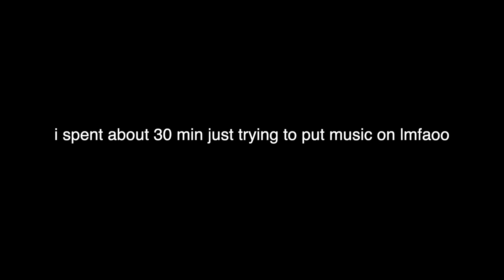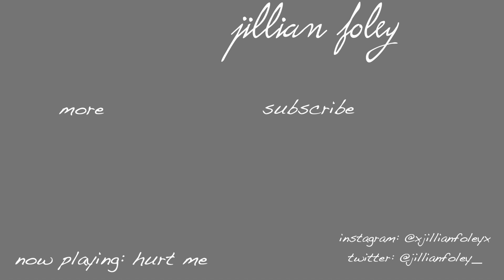Cleaning My Filthy Ass Room at 4AM // [Vlog 16]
Hope you guys get a kick outta this one because I definitely didn’t.

Music  Featured:
My Own Thing by Chance the Rapper & Joey Purp
Be Alright by Ariana Grande
The Distance ft.Ty Dolla $ign by Mariah Carey
With Love ft. Mosaek by Jeff Bernat
I Feel Love by Mounika
Staring Cross the Water by Juniper
Outro: Hurt Me by Jillian Foley

AMAZON MUSIC

Produced/Edited/Mixed/Mastered by Patrick Rdot (patrick heehe)

Snap: @jiilliaaannnnnn

If you have any questions leave em below and I’ll reply or answer in my next vlog! Want me to cover something? Let me know and I’ll do my best to delivaaa!

YER